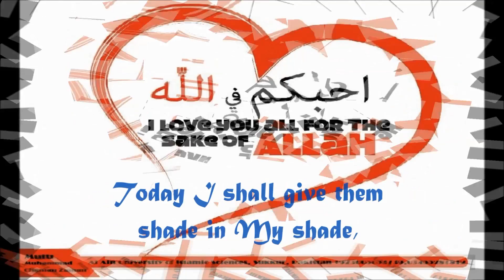Love for the sake of ALLAH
Al Ain University of islamic Sciences Sukkur